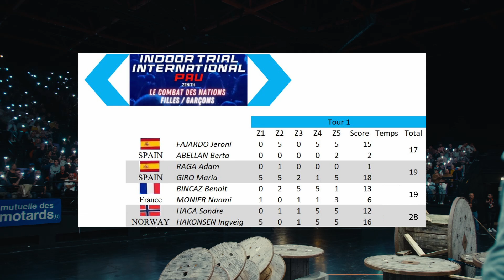TRIAL INDOOR INTERNATIONAL PAU 2023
LE COMBAT DES NATIONS PAR EQUIPE : FILLES - GARCONS
AU ZENITH DE PAU
ORGANISATION URBANTRIALSHOW & ASM PAU